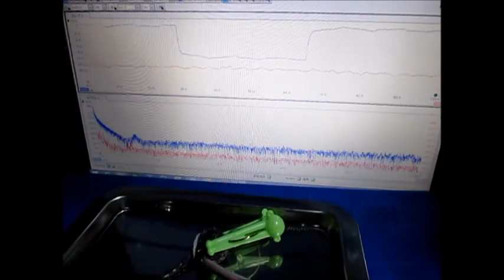超音波実験 Ultrasonic experiment ‹超音波システム研究所 ultrasonic-labo›